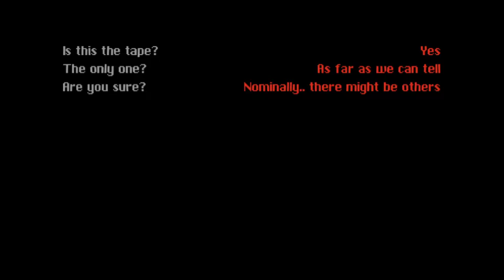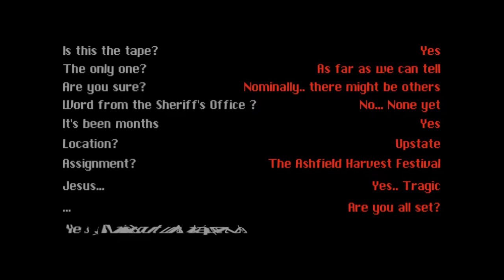Haunted PS1 Demo Disc [16] Ode to a Moon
Visually very satisfying, but I'd be lying if I said I had any idea what was going on.